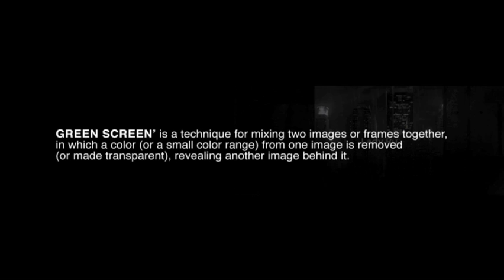X1X FILM GREEN SCREEN COMPOSITING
X1X Film Green Screen Compositing Demo With Split Screen Comparison